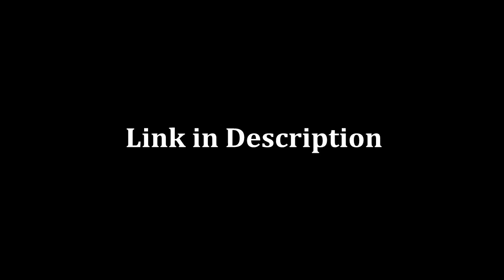Motorsport Crashes 2015 Part 9